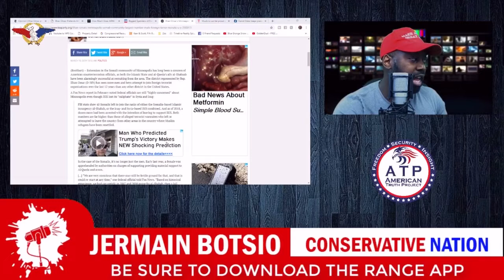Omar’s Congressional District Goes Radical!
An ATP Report Production - In this episode of Nussbaum in the News, Barry Nussbaum is on the Conservative Nation show with Jermain Botsio. Barry and Jermain talk about how Ilhan Omar's Minneapolis community has the largest number of male foreign recruits in the United States!